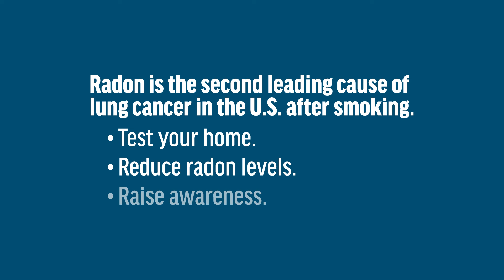Jackie’s Story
Jackie Nixon describes her surprise diagnosis with lung cancer, how she learned about radon, and her discovery that she had been exposed to high radon levels in her home for over 30 years.  Radon causes lung cancer in people like Jackie who have never smoked and increases the risk of lung cancer among people who used to or currently smoke. Jackie’s surgeon, Dr. Maley talks about how knowledge about radon and lung cancer is increasing in the medical field. Radon causes approximately 21,000 lung cancer deaths each year, according to the Environmental Protection Agency.